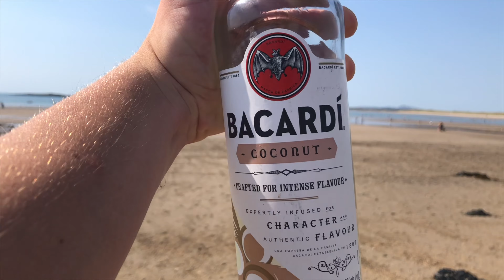MY SUMMER SO FAR…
This has been my 2022 Summer so far... amongst the beaches and BBQs of North Wales!

glenadavies